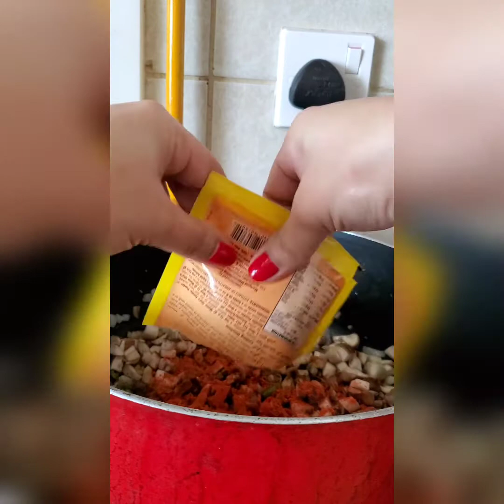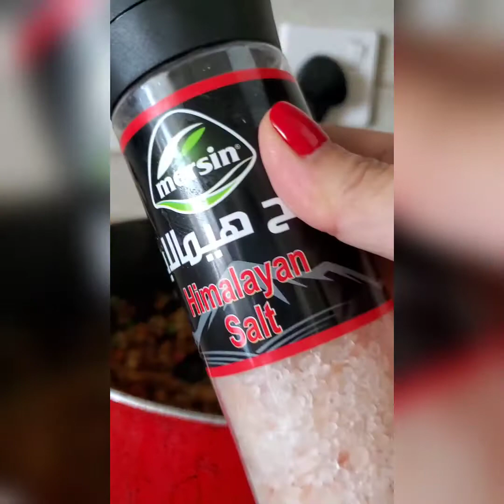Vegan Bopis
Bopis tayo mga ka motmot 🤣🤣🤣